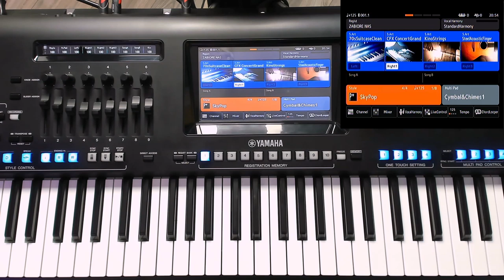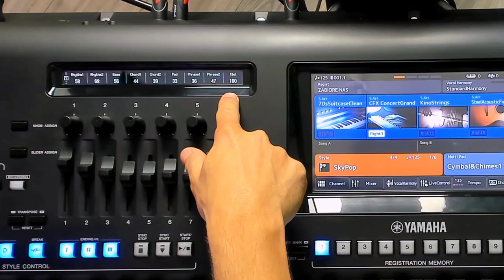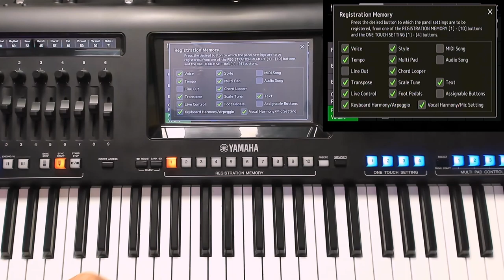Yamaha bez tajemnic #21 - Keyboard Volume Genos - Problem fixed!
Udało się rozwiązać problem slidera/kontrolera LIVECONTROL KEYBOARD VOLUME!
Od razu pomyślałem, że podzielę się z Wami tą wiedzą i nagram kolejny odcinek :)
Mam nadzieję, że dotychczas nie przypisywaliście zapisywania Live Control do registracji...:P Dlaczego? O tym dowiecie się w filmie!
Yamaha bez tajemnic - Kurs obsługi keyboardów Yamaha.

1. Zalajkuj
4. Wbijaj na fanpage Akademii!

English:
The LIVECONTROL KEYBOARD VOLUME slider / controller problem has been solved!
I immediately thought that I would share this knowledge with you and record another episode :)
Hope you haven't assigned Live Control saves to registrations so far ...: P Why? You will find out about it in the video!
Yamaha without secrets - Yamaha keyboard training course.